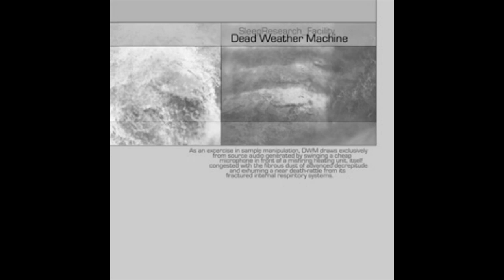SleepResearch_Facility – Dead Weather Machine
SleepResearch_Facility is alias of Kevin Doherty, and it focuses on beatless ambient music, with the express purpose of being conductive to sleep, and sleepiness. This album has seemingly his only instance of using rhythmical elements on 2.5. Dead Weather Machine is made of a sole 3 minute recording (included as the "Hidden Track") of a Tango2 heater (manufactured by Dimplex Heating Ltd) that has been coerced and transformed into the dark ambient drones. The text on the cover reads: "As an exercise in sample manipulation, DWM draws exclusively from source audio generated by swinging a cheap microphone in front of a misfiring heating unit, itself congested with the fibrous dust of advanced decrepitude and exhuming a near death-rattle from its fractured internal respiritory systems."

2.1 00:00
2.2 11:56
2.3 18:39
2.4 32:12
2.5 38:23
2.6 47:39
2.7 56:15
Hidden Track 1:07:45